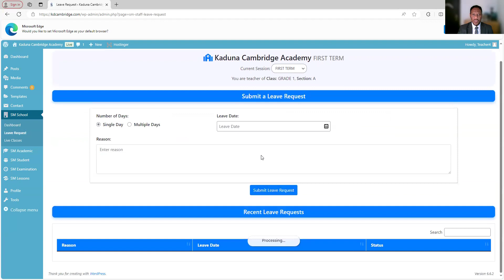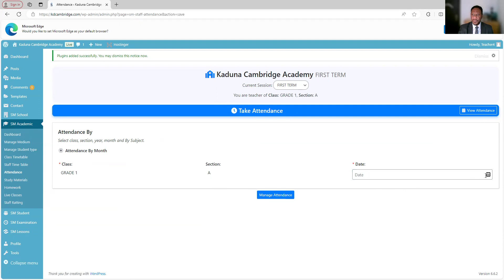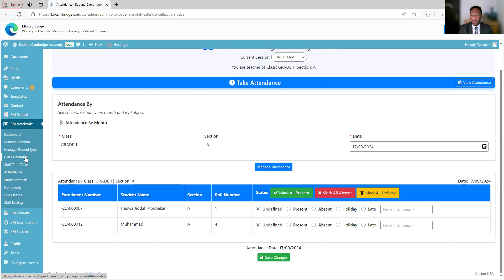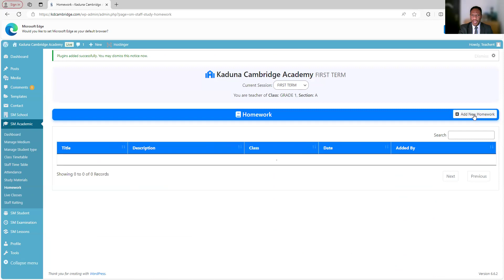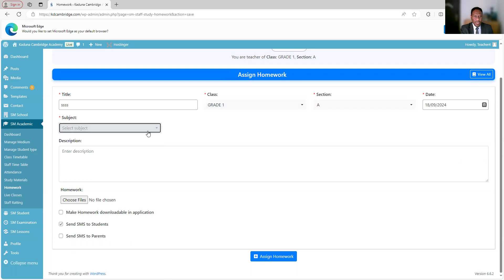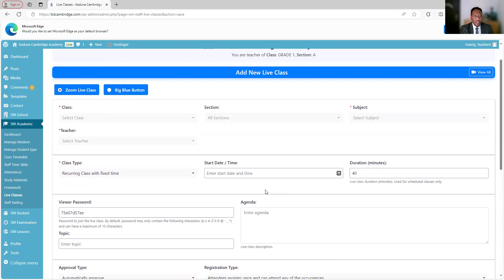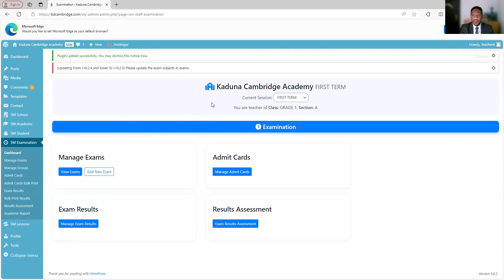Welcome Address to Our New Staff at KCA and How to Navigate the Teacher Dashboard